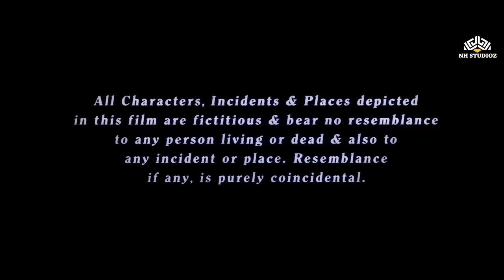क्योकी मैं झूठ नहीं बोलता पूर्ण मूवी | Kyunki Main jhooth Nahi Bolta Full Movie | Govinda,Sushmita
Movie : Kyo Kii... Main Jhuth Nahin Bolta |  क्योकी मैं झूठ नहीं बोलता
Cast : Govinda,Sushmita Sen,Rambha,Anupam Kher,Satish Kaushik

"वकील राज मल्होत्रा (गोविंदा), एक छोटे शहर होशियारपुर से बड़े शहर मुंबई आते हैं और अपने साथी वकील मोहन (सतीश कौशिक) के साथ कारख़ाना खोलते हैं। सफलता प्राप्त करने के लिए वह कुछ भी कर सकते हैं और बिना किसी कारण कई झूठ बोलते हैं। सोनम (सुष्मिता सेन) से प्रेम होता है, जो धनी वकील तेजपाल की बेटी है। उन्होंने इस धनी परिवार में शादी करने की योजना बनाई और सफल होते हैं। सालों बाद, उनके पास एक बेटा भी होता है, जो चाहता है कि उसके पिताजी झूठ बोलना छोड़ें। उसकी इच्छा पूरी होती है, और अब राज के मुंह से जो भी निकलता है, वह सच होता है। यह उनके व्यक्तिगत जीवन में संकट पैदा करता है, क्योंकि उन्होंने अपनी सांगतराश के बारे में इतिराफ किया है। उनका पेशेवर जीवन भी उलझ जाता है जब उन्होंने अब अपने अंडरवर्ल्ड क्लाइंट्स के सामने सच बोलना शुरू किया है, जो अब उसे मारने के लिए तैयार हैं।"
गोविंदा की ब्लॉकबस्टर कॉमेडी 'क्योंकि मैं झूठ नहीं बोलता' के पीछे की अनकही कहानियों को उजागर करें। पर्दे के पीछे के किस्सों से लेकर ऑन-स्क्रीन हंसी-मजाक तक, यह वीडियो आपके लिए मंच के पीछे हंसी का दंगा मचाने का मौका है। गोविंदा की कॉमेडी प्रतिभा का जश्न मनाने में हमारे साथ शामिल हों।

क्योंकि मैं झूठ नहीं बोलता हीरोइन का नाम क्या है?
kyunki main jhuth nahin bolta
kyon ki main jhuth nahin bolta
क्योंकि मैं झूठ नहीं बोलता
kyo kii main jhuth nahin bolta
Hasna Mana Hai
sushmita sen hindi comedy movie
sushmita sen taali
ज़बरदस्त लोटपोट कॉमेडी
क्योकी मैं झूठ नहीं बोलता (2001) हिंदी मूवी
mzaalo supercinema
90s action movies bollywood
satish kaushik movies
govinda comedy movie
latest hindi comedy movies
akhiyon se goli maare govinda
govinda full movies comedy
गोविंदा कॉमेडी मूवी
Kyoki Main hindi free movie
free comedy movies
main jhuth nahin bolta songs
kyo ki main jhuth nahin bolta full movie
kyunki main jhooth nahin bolta movie